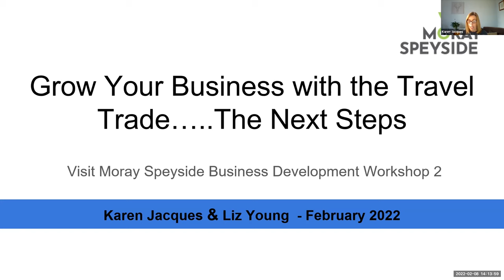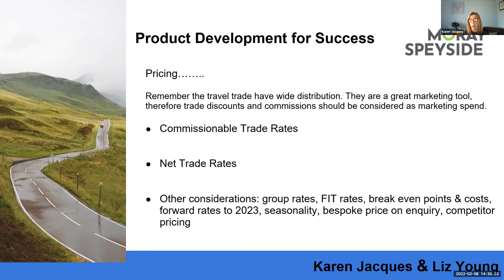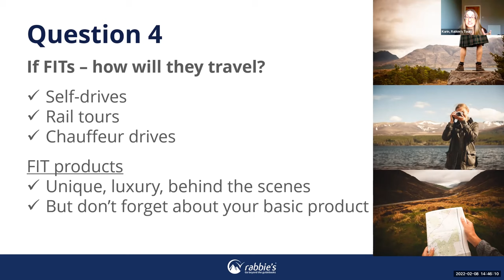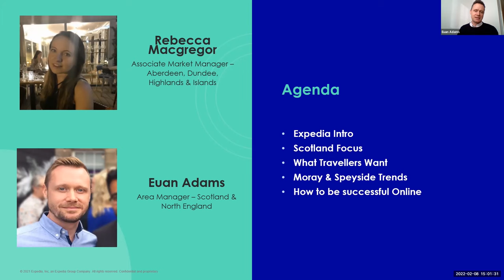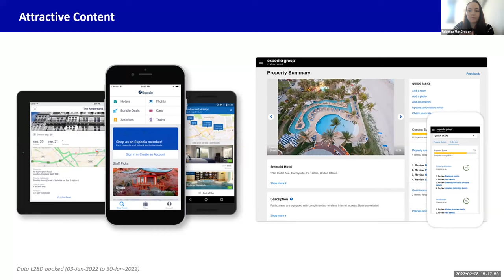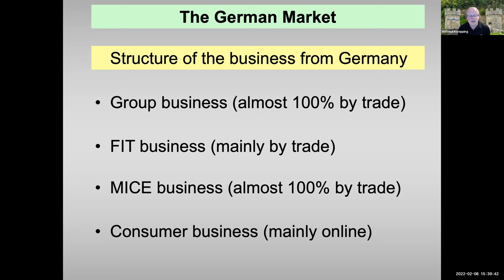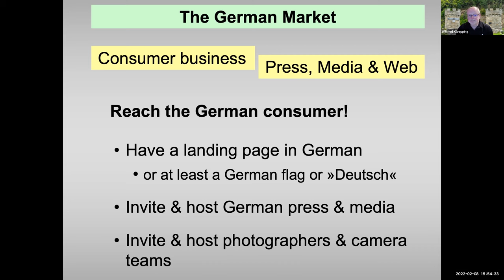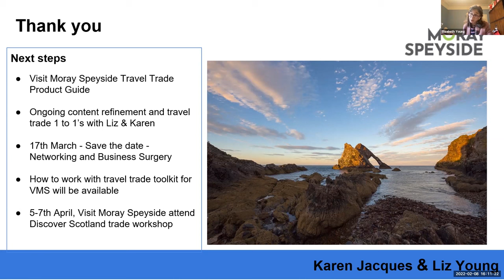The Next Steps to Grow Your Business with the Travel Trade and B2B Market Online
Visit Moray Speyside are delighted to bring you the second part of our Travel Trade Development initiative for Moray Speyside tourism businesses.

The programme is aimed at growing the number and variety of tourism businesses working with the travel trade and intermediary market (i.e. tour operators, wholesalers, travel agents and online retailers).

This second webinar will look at the next steps in growing your business via the Travel Trade. The video is led by Karen Jacques and Liz Young, two experienced tourism professionals.